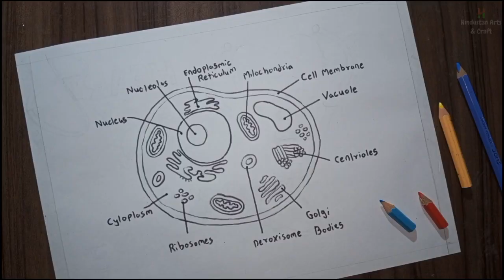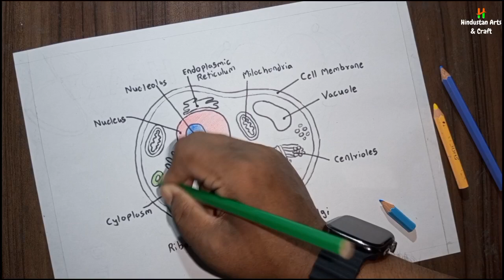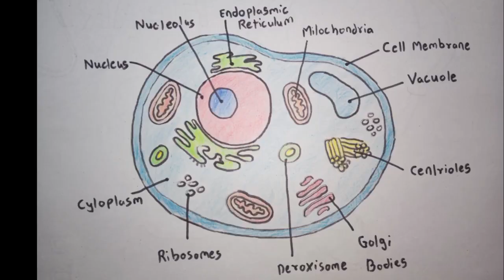Animal Cell Diagram | Label Diagram Of Animal Cell | Science Drawing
In this video learn to draw and paint a simple science diagram of a animal cell with label it's very easy just watch video till end also click on like, share and comment

Material:
* drawing paper
* black sketchpen
* color pencil